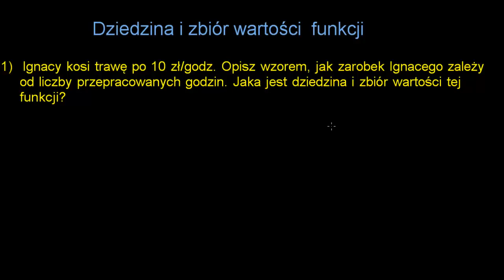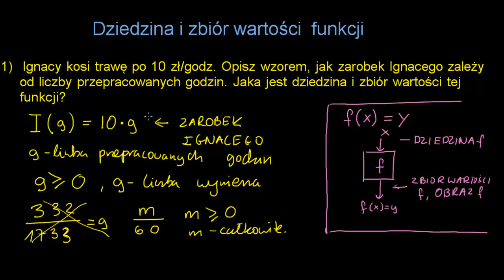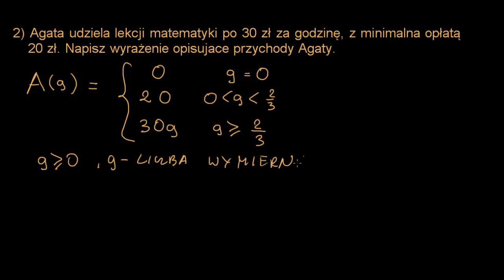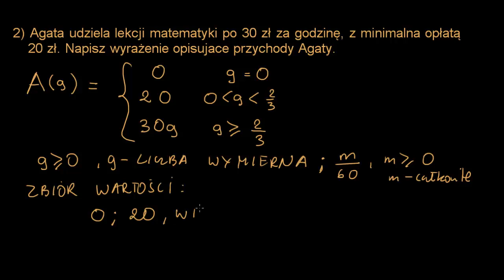Dziedzina i zbiór wartości funkcji - przykłady